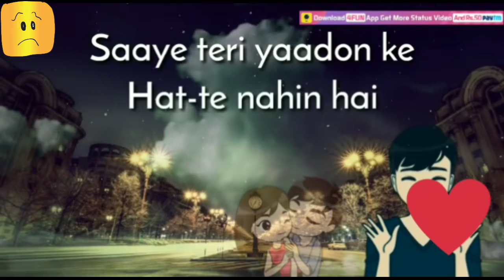30SEC Best Video | kat ta hu lakho lamhe | Whatsapp Status Video | The Bakaiti Time